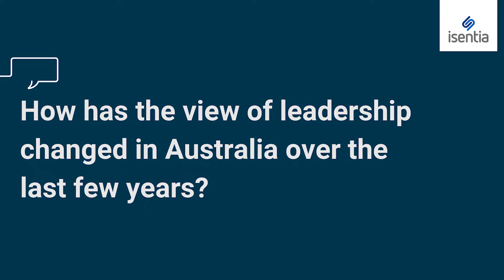Michelle Gardener, Partner of Board Practice, Derwent talks Leadership Index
Michelle Gardener discusses what leadership means, how her view on leadership has changed in Australia over the last few years and her key insights from Isentia’s leadership index (Edition 1: The Impact of presence)